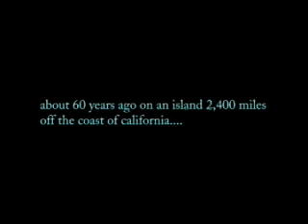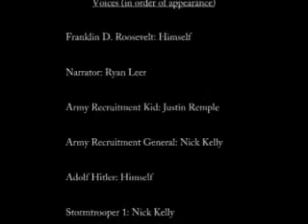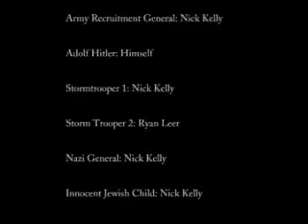World Wars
10th Grade History Project I Spent 20 Hours Working on, How Could We Possibly Get A C? "A" For Effort, "C" For Other Reasons...you'll see